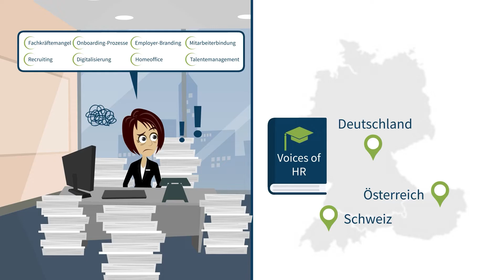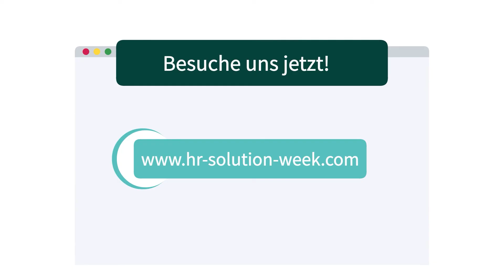B2B Insider HR Solution Week Video 29. November - 03. Dezember